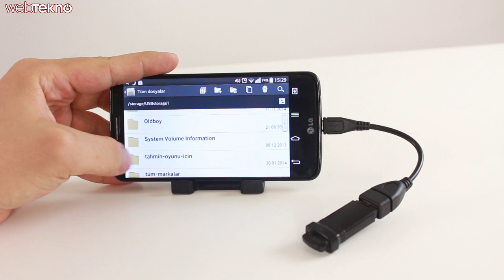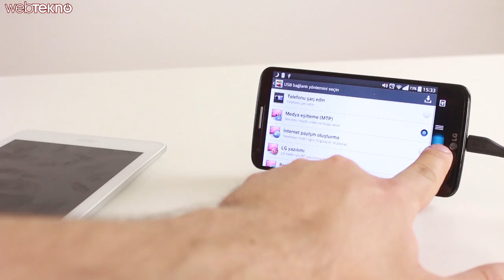Android Cihazlarda OTG Kablosuyla Yapılabilecek 5 Şey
Bu videomuzda Android cihazlarınızda OTG kablo ile yapabileceğiniz 5 şeyi anlattık.